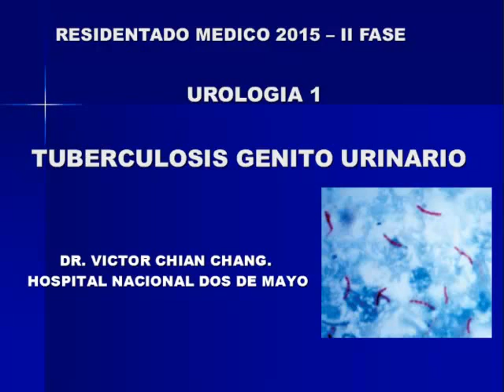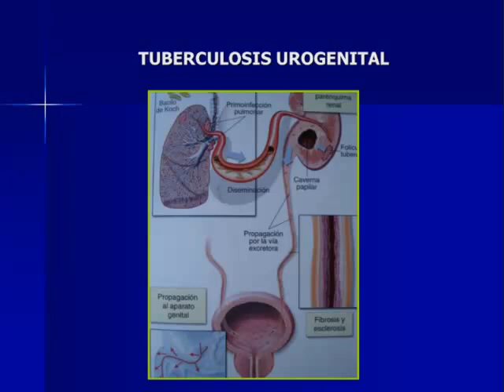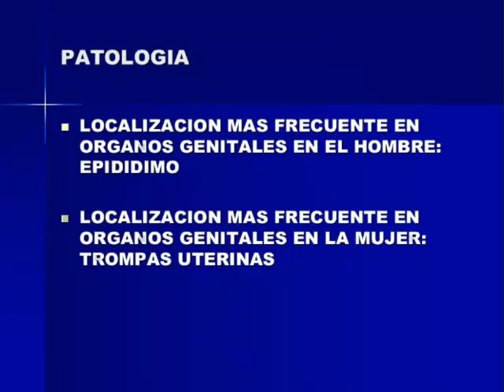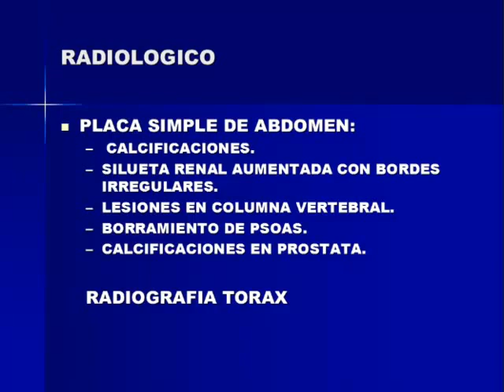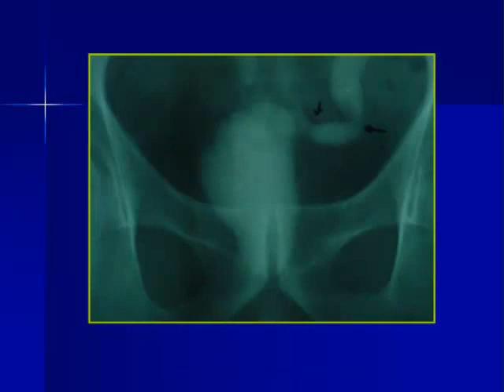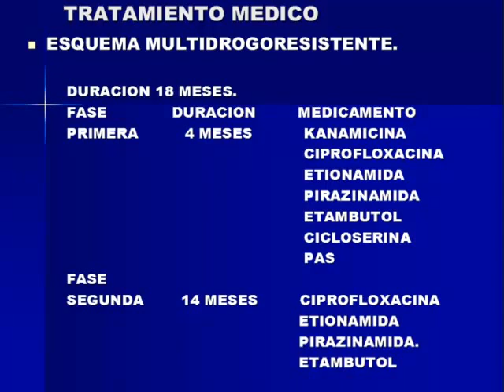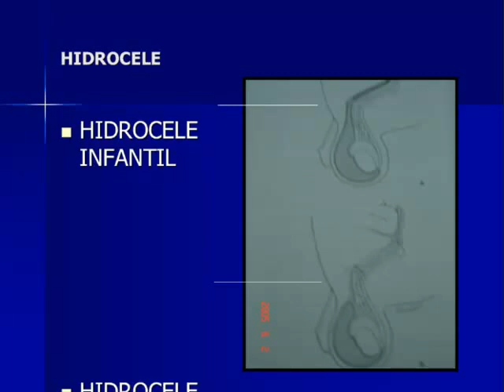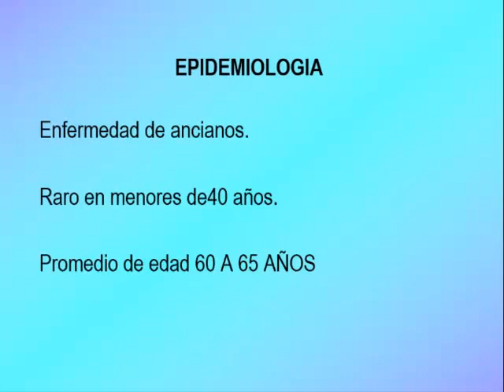Tmmed Urología - URO RPF2ME Video 1